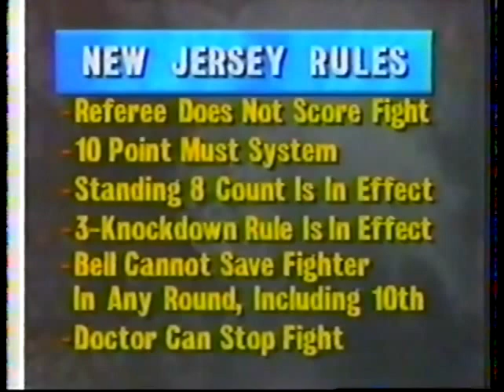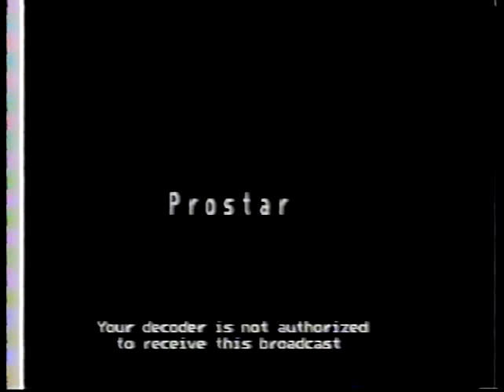Tommy Morrison vs Yuri Vaulin